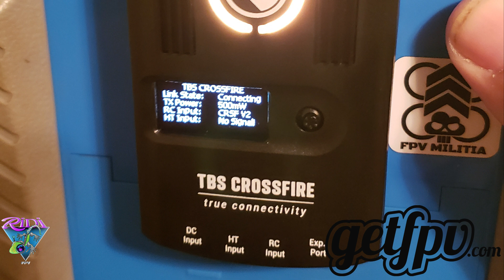GetFPV Learn - FrSky QX7 Crossfire Mod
Searching for how to complete the FrSky QX7 Crossfire mod?  Well check out the video submitted by James, AKA RidiFPV via the GetFPV Community Program to help guide you through the installation!

If you think you got what it takes to have your videos or articles featured on the GetFPV Learn Page or YouTube Channel, please